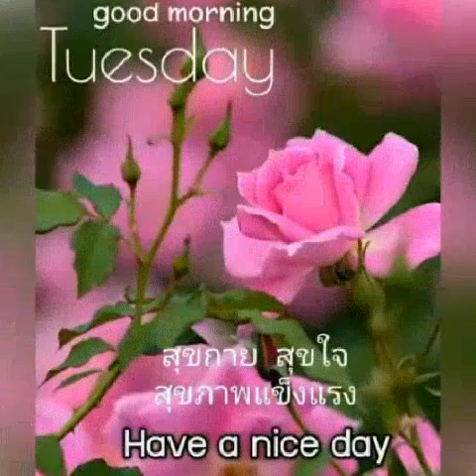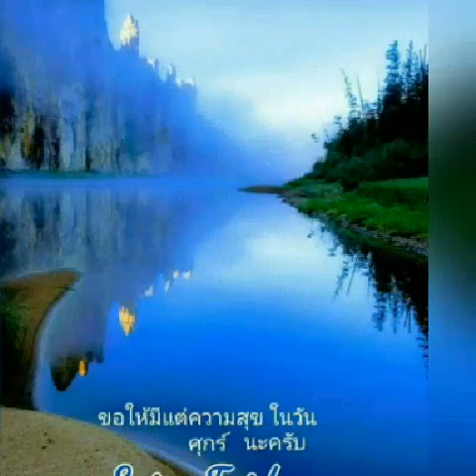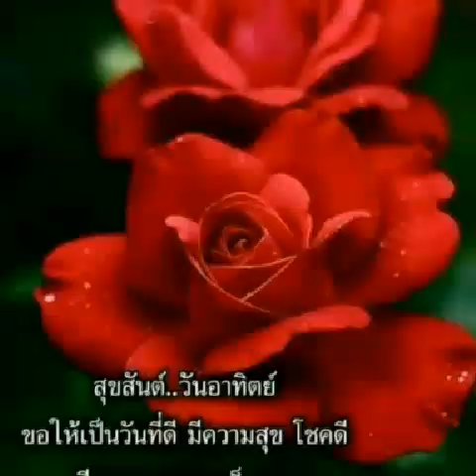Mr Suu : Gà con nhút nhát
Mr Suu, Học hỏi, đoàn kết chống dịch, sức khỏe cộng đồng, thế giới đó đây, giải trí lành mạnh